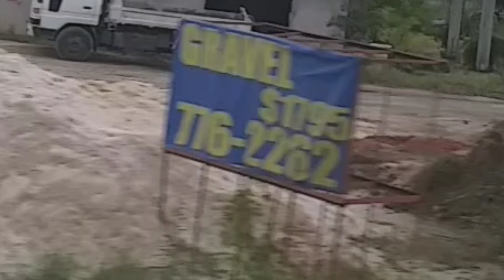Abandoned muscel cars spotted in Trinidad😭. Do you know the what car it is?🤔💭